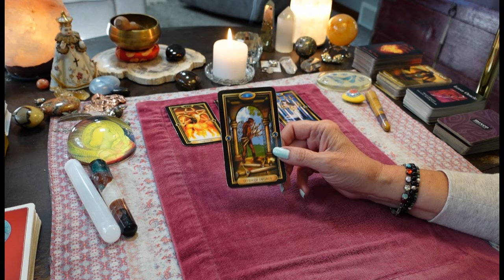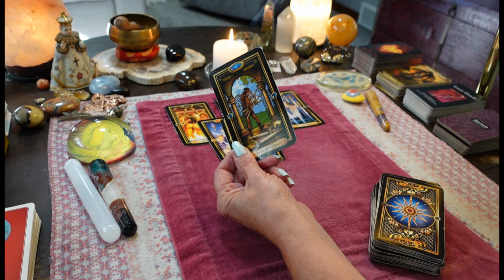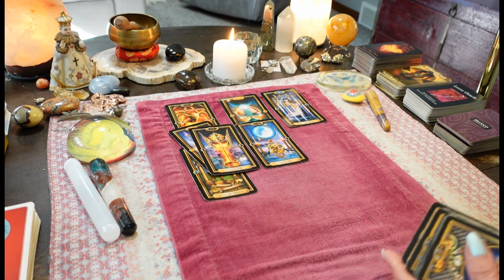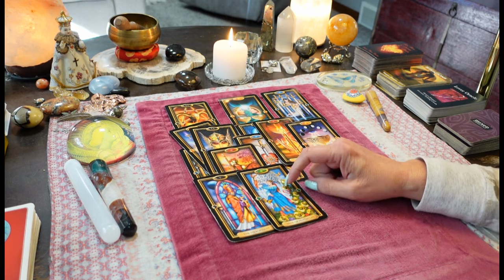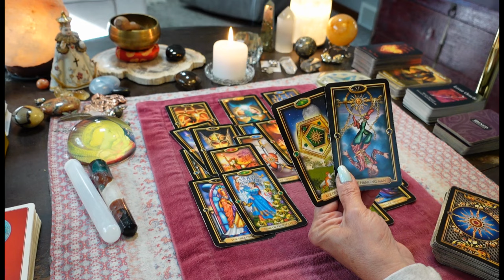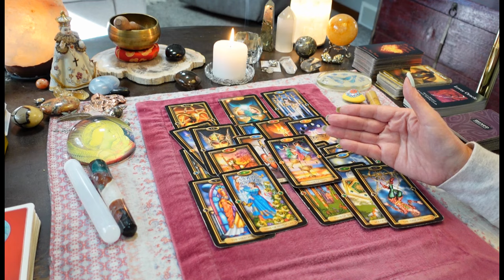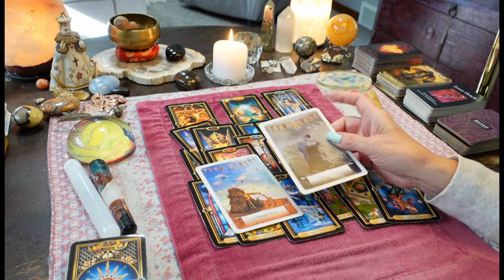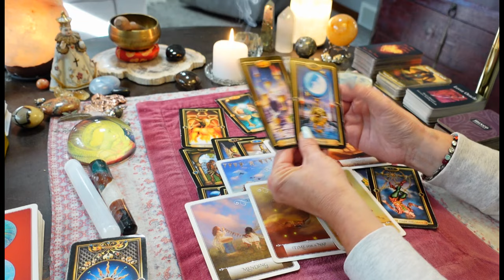ARIES: WARNING! This Late Nite Emergency Call Is A SET UP! BETRAYAL By Someone Close To You!